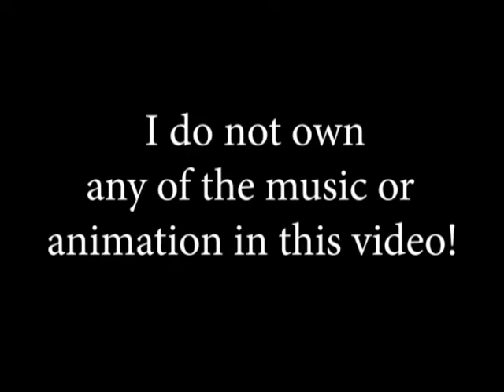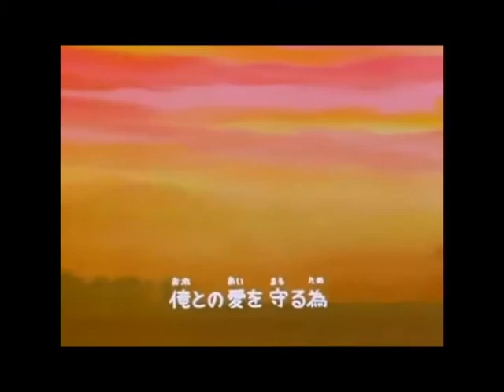Fist of the North Star Opening, but with the Animetal USA cover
The cover is made by Animetal USA and Sony Music Entertainment (Japan) Inc.

Fist of the North Star is property of Toei Animation Co.

I made this video for fun and entertainment!